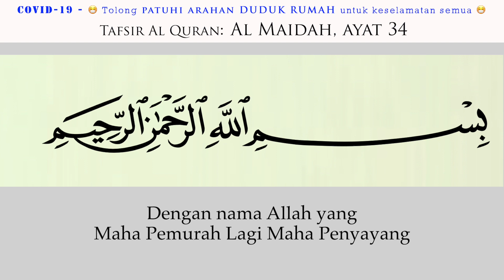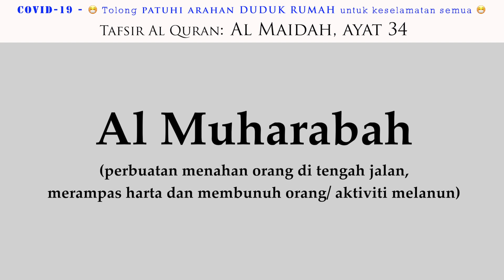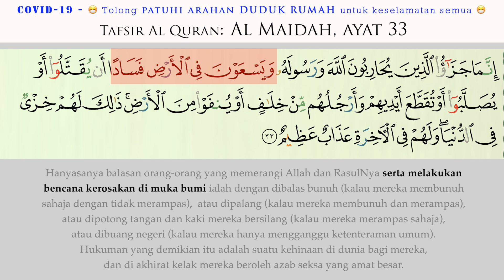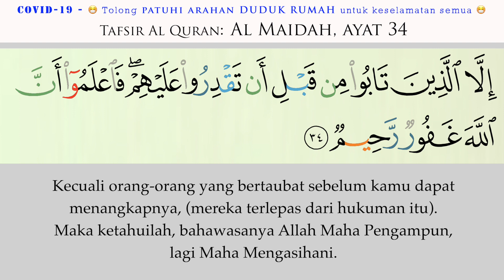44 AL MAIDAH ayat 33b & 34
Tafsir - AL MAIDAH ayat 33b & 34